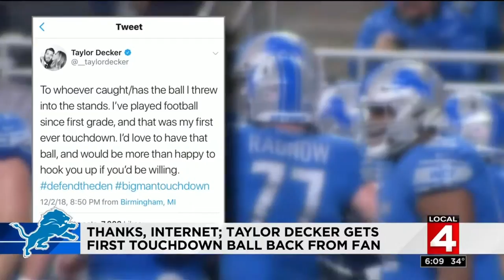Taylor Decker gets first touchdown back from fan